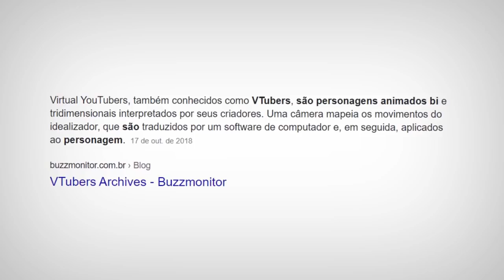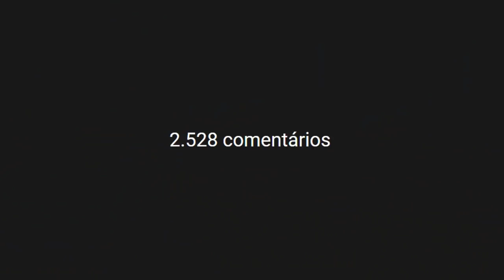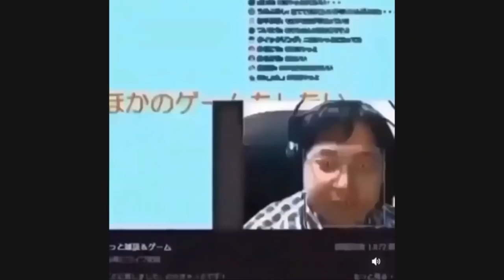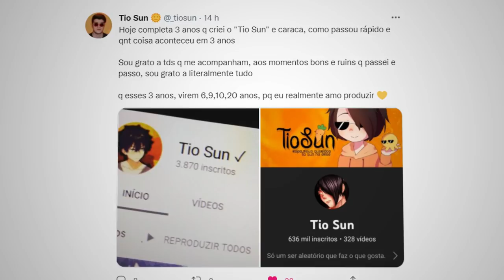ELA ENGANOU 84 MIL HOMENS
No fim muita coisa inesperada aconteceu e ela acabou enganando 84 mil pessoas

Partes
0:00 - introdução
0:46 - v-tubers e o contexto
2:30 - a v-tuber que enganou 84mil pessoas
3:02 - o plot twist
3:17 - e ela foi cancelada?
4:11 - tá tio sun, mas pq isso?
4:20 - algo que eu acho muito importante
5:46 - finalização e agradecimento

(esse vídeo é um remake, o youtube acabou tirando do ar o vídeo que fiz sobre o mesmo assunto a quase dois anos atrás, dai queria trazer pra vocês o caso novamente)

MEU DEUS... COMO ESSA V-TUBER FOI CAPAZ DISSO
MEU DEUS... COMO ESSA V-TUBER FEZ ISSO